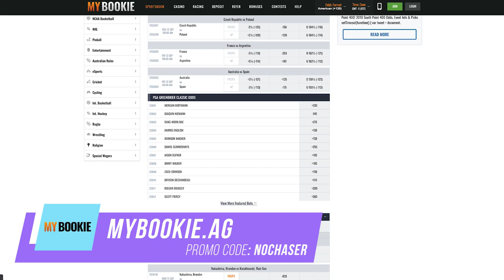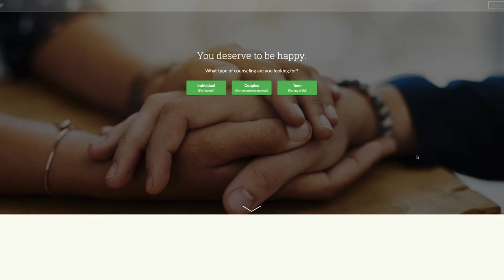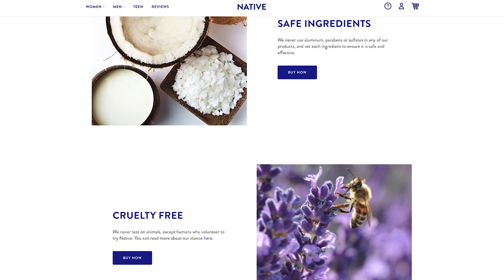You are NOT the FATHER! - with Tahir Moore "My Daughter is a DllllCK!" - No Chaser Ep 83